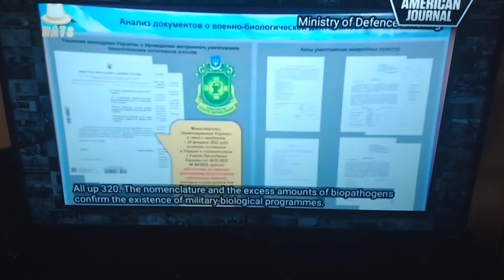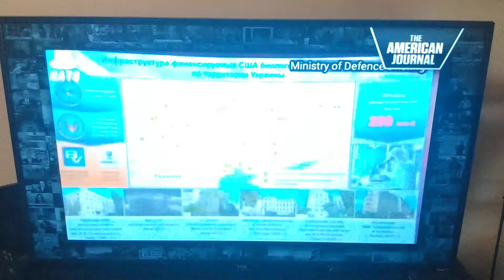what's going on in Ukraine?